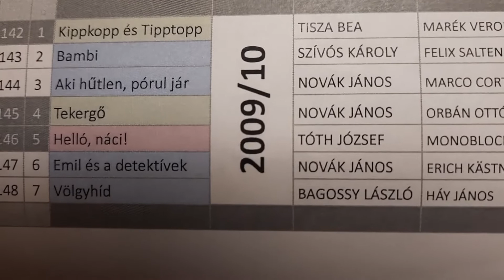KOLIBRI30 Jubileumi beszélgetések - Ruszina Szabolcs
KOLIBRI30 - Jubileumi beszélgetések

- Mennyi? - Harminc!
- Mi harminc? - Mi mennyi?

A Kolibri Színház fennállásának harmincadik évfordulója alkalmából interjúsorozat készült a színház művészeivel - az alapítótagoktól kezdve a legfiatalabb társulati tagokig -, akik a Kolibri Színházhoz fűződő kapcsolatukról, legkedvesebb élményeikről, előadásaikról mesélnek.

Az interjúkat Horváth Péter készítette és vágta.